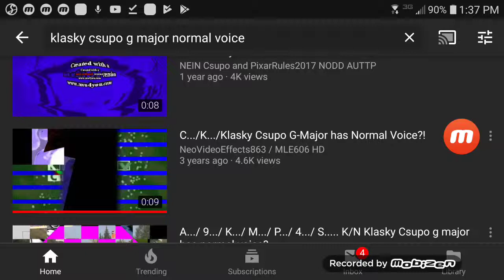c.........n.........klasky csupo major normal voice